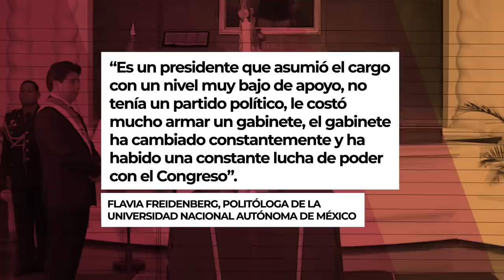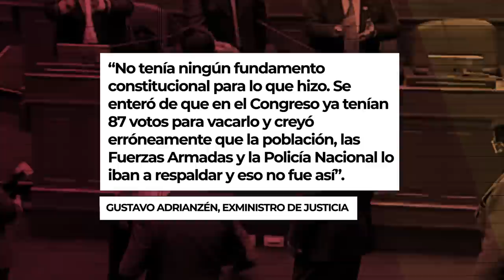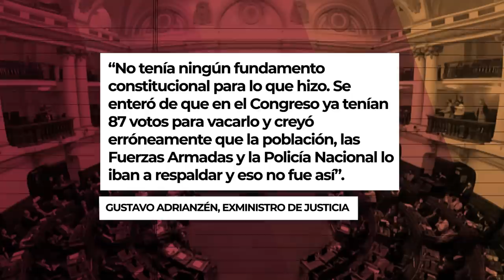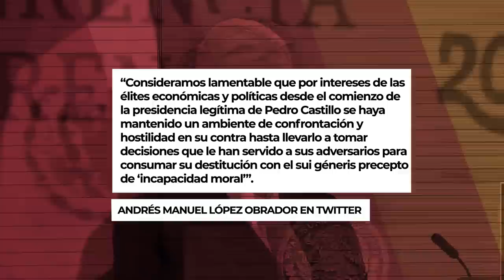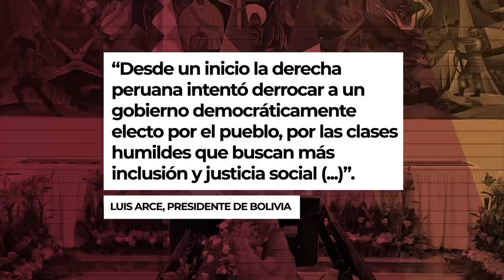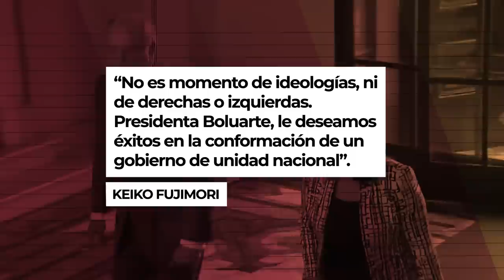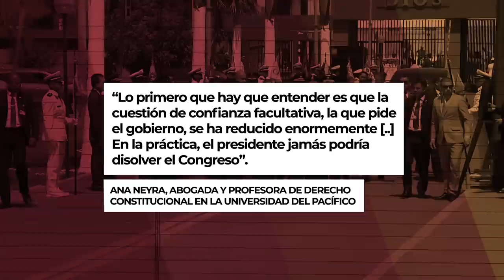El GOLPE DE ESTADO que quiso CAMBIAR la HISTORIA DEL PERÚ - VisualPolitik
El día 7 de diciembre Pedro Castillo, presidente del Perú, hizo un discurso televisado en el que anunció la disolución del Congreso, un nuevo gobierno de excepción, la apertura de un proceso constituyente y la reordenación de todo el sistema judicial. No tenía facultades para hacerlo y rápidamente las principales instituciones del país condenaron este intento de golpe de estado.

Sin embargo, el problema del Perú, hasta hace poco una de las grandes locomotoras económicas de Latinoamérica, va mucho más allá de Castillo. En este vídeo te contamos todos los detalles sobre uno de los golpes de estado más absurdos y peor ejecutados de la historia y también los motivos que hacen que Perú esté experimentando una enorme catástrofe política.

*En la preparación de este vídeo han participado Fernando Gutierrez y Álvaro Mijares.